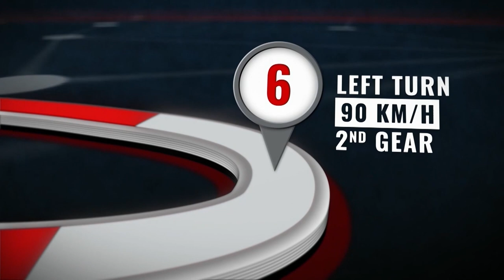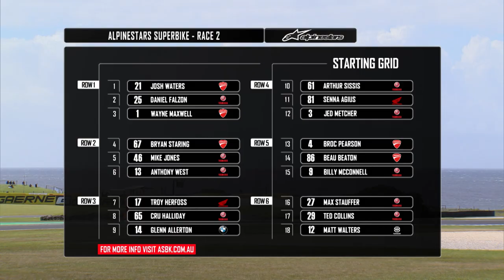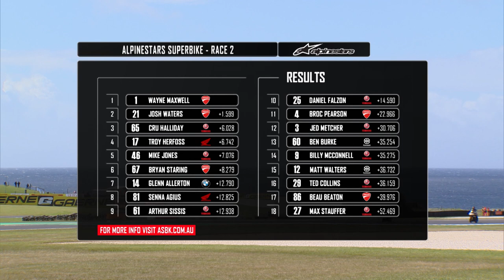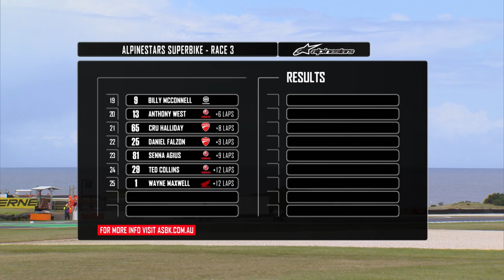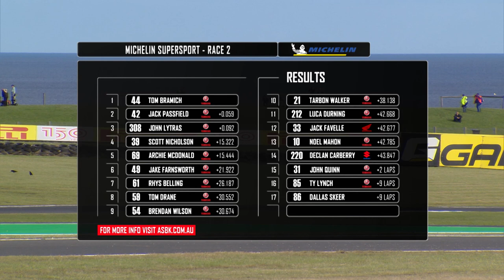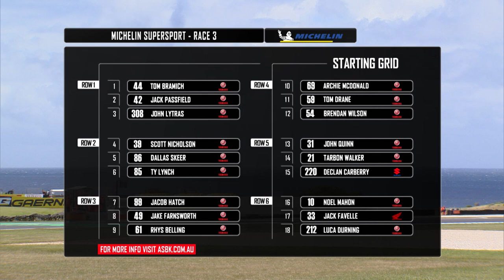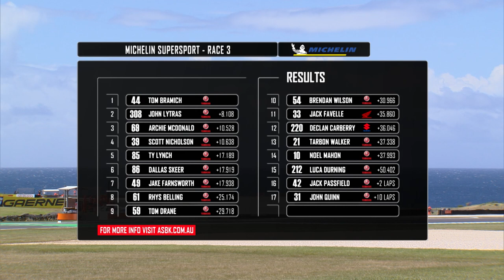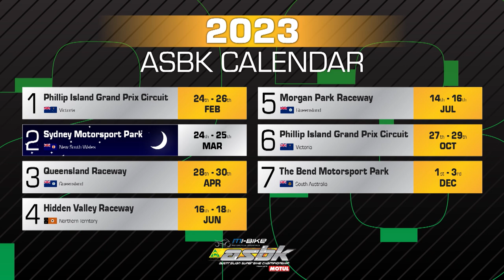Speedweek Ep 1410 February 19th 2023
On today's show, we're gearing up for the opening round of the 2023 Mi-Bike Motorcycle Insurance Australian Superbike Championship presented by Motul. And to get you in the mood. We'll be revisiting all the excitement from the sixth round of the 2022 season where ASBK teamed up with the World Superbikes at the Phillip Island Grand Prix circuit.